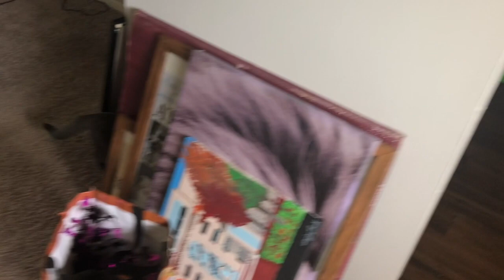Apartment Unpacking: Timelapse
Watch as I set up my new Ohio apartment with Mila (the cat) in tow